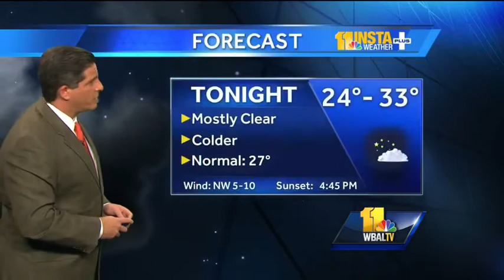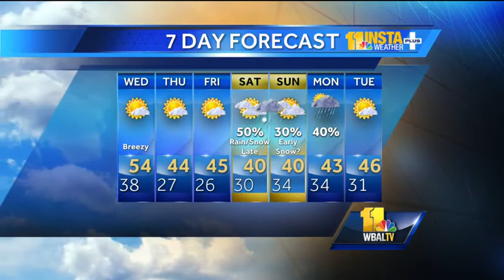Sun, clouds, temps in mid 50s today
During the Wednesday afternoon weather forecast, Tony says we can expect sun, clouds and temperatures to reach the mid 50s.